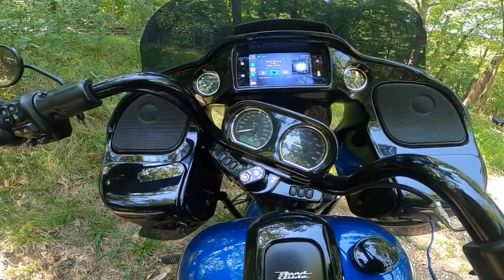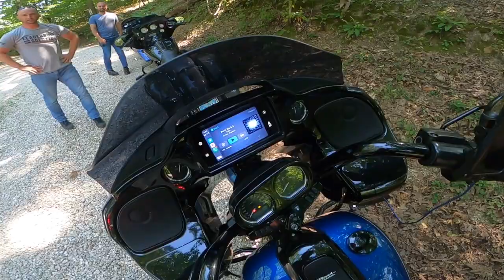2022 Lake of the Ozarks Trip Gravel Road to The Cabin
2022 Harley Davidson Reef Blue Road Glide Special
Klock Werks 14in sport flare
rwd rs-1 suspension
rockform phone mount

2022 Lake of the ozarks trip, road into the cabin.  The first bit are some nice tree-lined sweepers with minimal traffic.  The last half mile or so was a loose gravel road over some steep terrain.  The first day was super sketchy, but by the end of the week, we were all pretty comfortable with it...